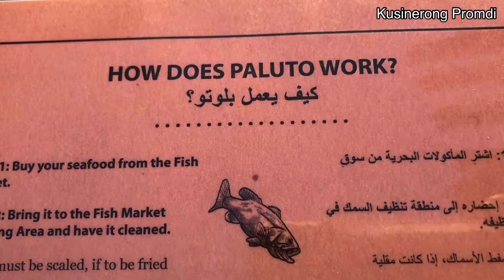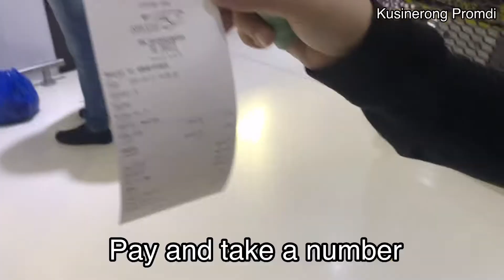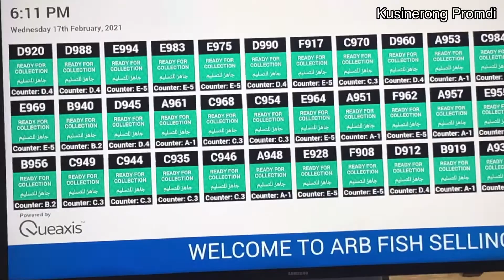SEAFOOD PREPARED AND COOKED IN DUBAI FISH MARKET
Namalengke, Pinaluto at nagmukbangg…Paluto restaurant is where diners have the freedom to choose the fresh ingredients they want and how they want it cooked. It’s like cooking at home but, you know, without you cooking.